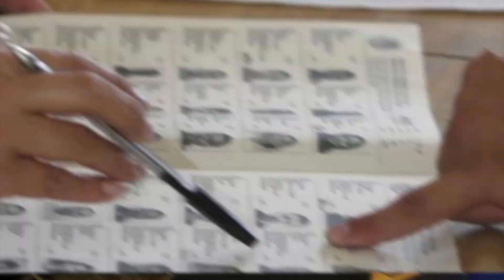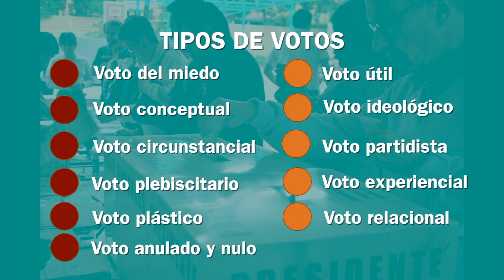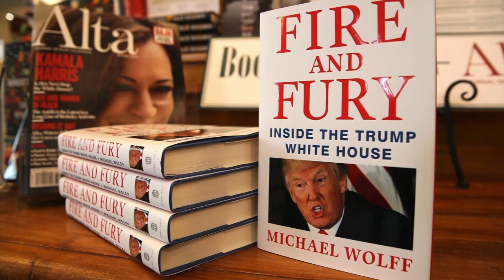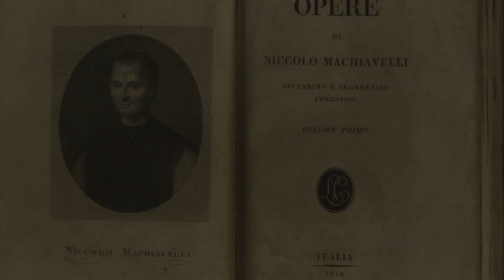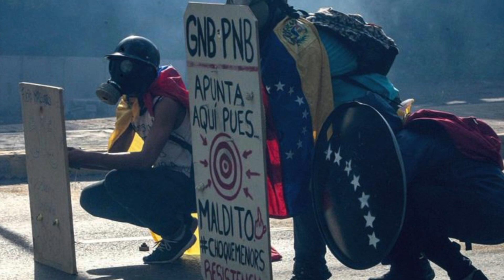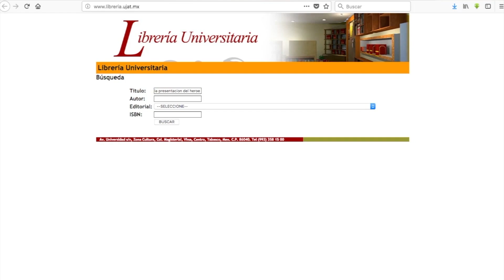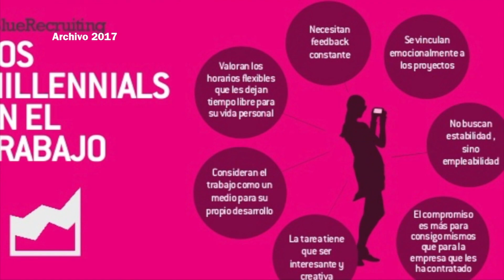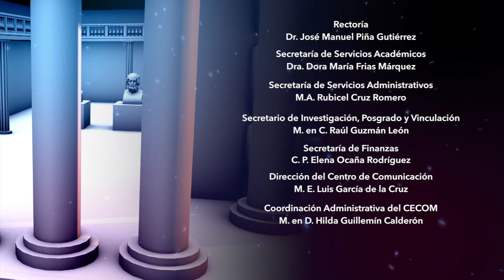PROGRAMA 08 ÉTICA ELECTORAL